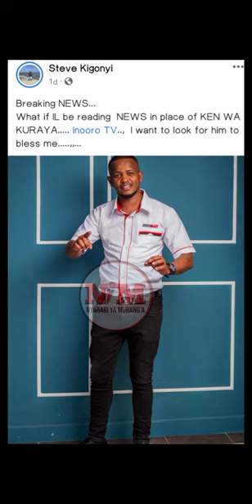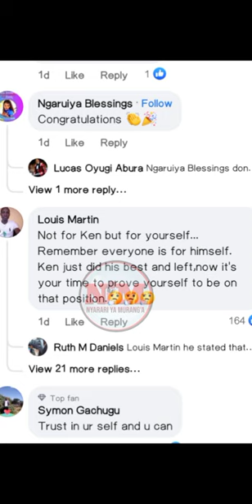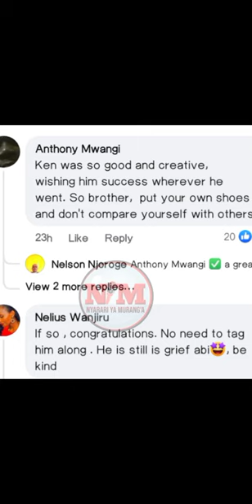FINALLY 😲,,KEN WA KURAYA IS REPLACED AT INOORO TV ,, SEE WHO REPLACED HIM...